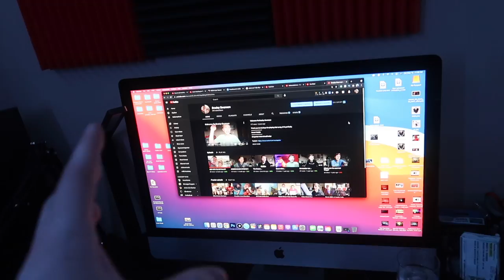My Favorite ROOM Accessories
New Intro and Outro! gonna try to post every Wednesday!